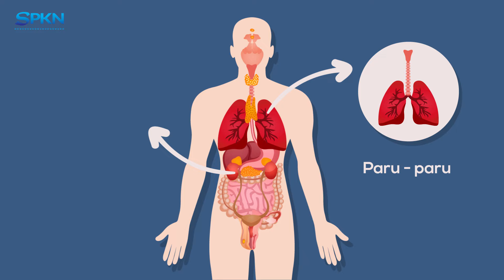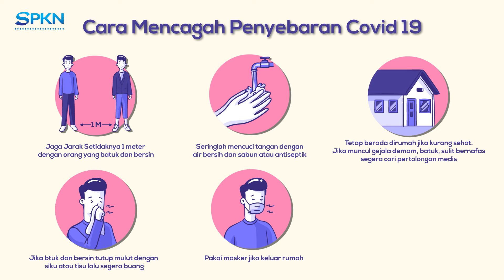VIRUS CORONA??? APA ITU??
Yuk kita simak video ini untuk pengetahuan kita mengenai Virus Corona atau yang biasa disebut Covid 19, di video ini juga dijelaskan bagaimana tips agar terhindar dari Covid 19.